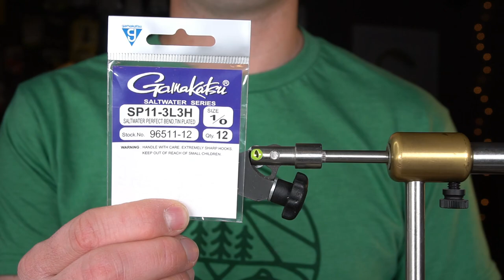Fly Tying - Galloup's TnA Bunker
Kelly Galloup's TnA Bunker is a super light, medium/smaller streamer pattern that still holds a great profile when wet.  Using natural and synthetic material, this fly will catch everything from trout to snook.

Wing - Marabou

Front Hook - Sp11 1/0
Wing - Marabou
Underbody - Polar Chenille
Wing - Marabou

Mail stuff to Brian to open in videos:
Brian Wise
171 Harlin Drive
Gainesville, MO 65655